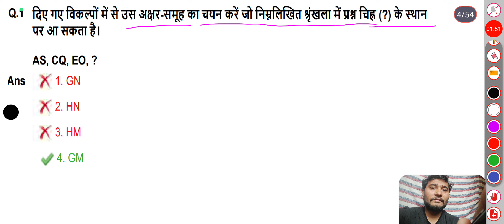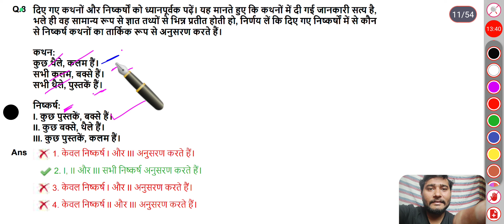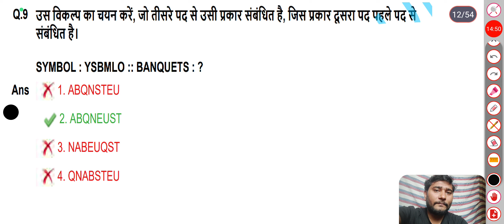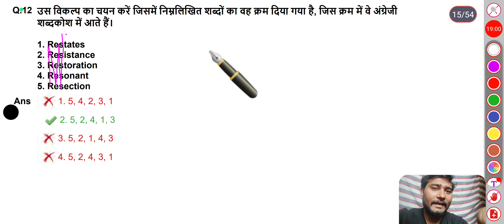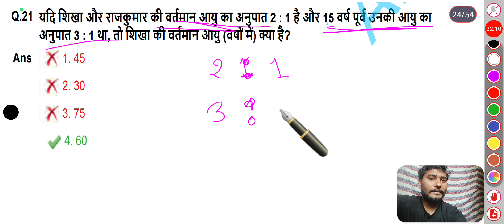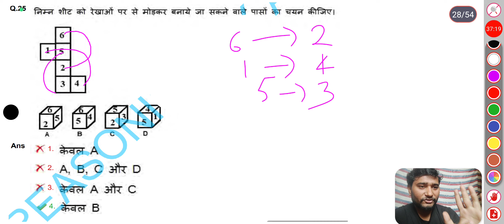SET 11 SSC GD REASONING 2021 PAPER SOLUTION